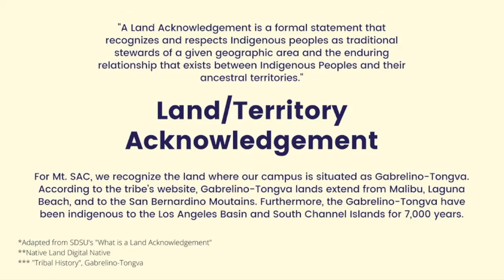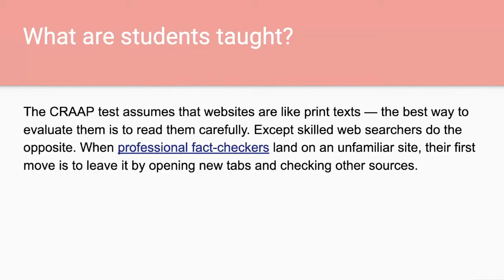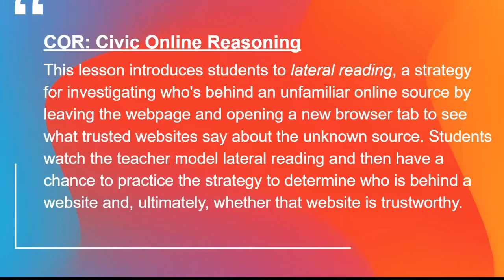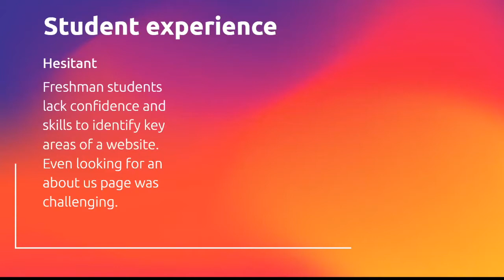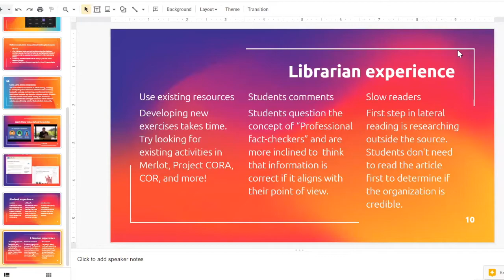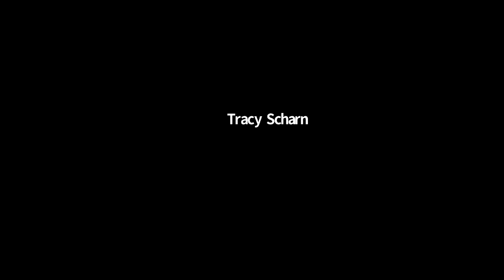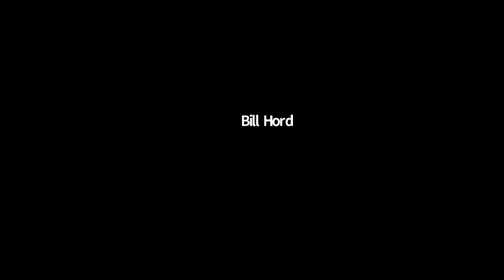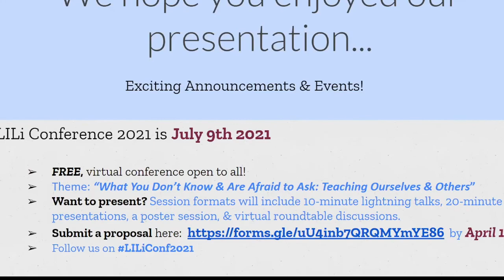LILi Show & Tell with Jamie Johnson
How do we teach information literacy in an online environment? How many of us are using outdated techniques (such as CRAAP) as outlined by Sam Wineburg of Stanford History Education Group? What is lateral reading and how do fact-checkers use it to evaluate information and sources? Is lateral reading something that comes naturally or instinctively to students or is it a learned skill? Come hear some thoughts about all of this and then let's brainstorm how to better teach information literacy to our students and to get information literacy embedded in every class on our campuses.

To provide an example, we are delighted to have CSUN Research and Instruction Librarian Jamie Johnson share with us how she implemented Lateral Reading strategies in U100, a freshman seminar course.